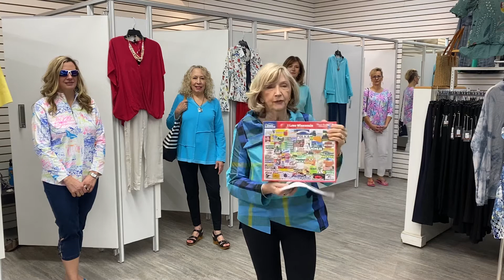Fashion Fridays March 26th